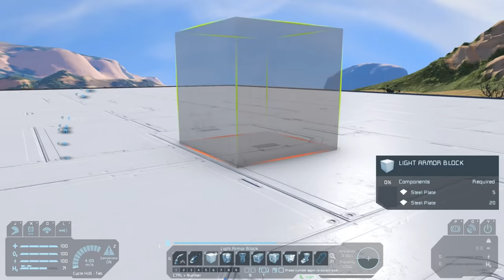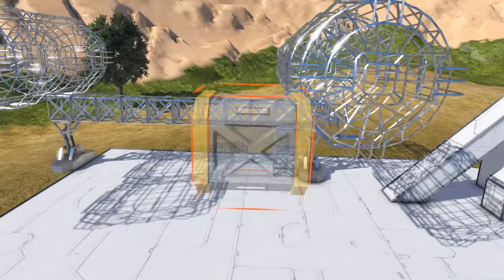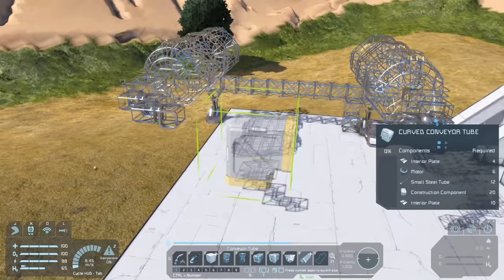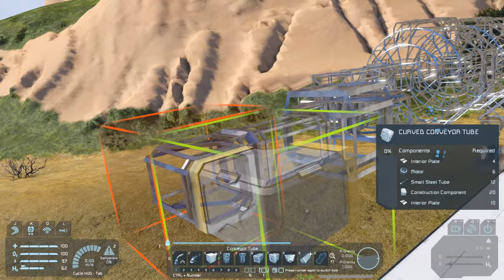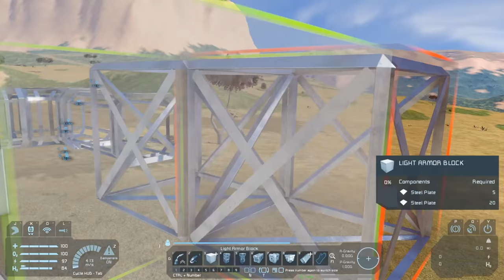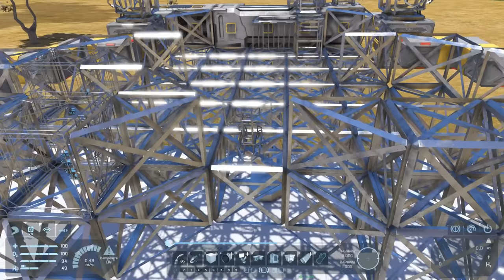Space Engineers Tutorial: Large Ship Design Part 1 (Survival design tutorial series)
This Space Engineers tutorial follows my design process for building a large ship in survival mode. Unlike the previous tutorials in this series this time the video follows along with the design process itself, I will explain how I made the decisions in the build so that you can try to apply those ideas to your own designs.

This little miniseries is in a different style to my usual so if you like them as well please let me know as there are some other topics that I think would be best illustrated in a similar style.

If you're looking for the workshop link to the completed ship, here it is:

You can also find the first attempt at a similar design on my workshop, seriously though, it's a little bit... let's use rough as ugly seems mean.

If you've got burning questions about how to do something, ask here and I'll do my best to answer or try in the official keen discord as you'll find the community pretty friendly when you're asking for help with something.

As always, don't forget to enjoy this awesome (if at times buggy) game!

For those of you kind enough to want to support me in making more videos

Music and Sound Effects by:
Space Engineers